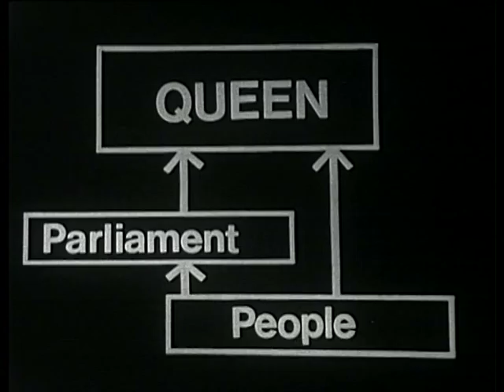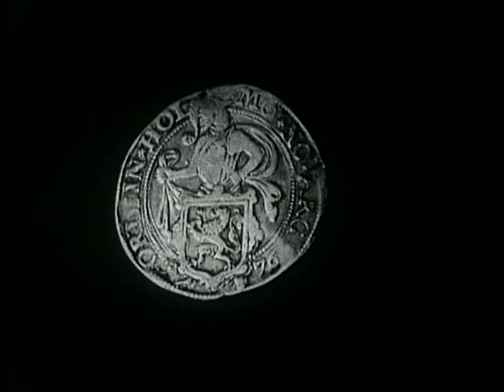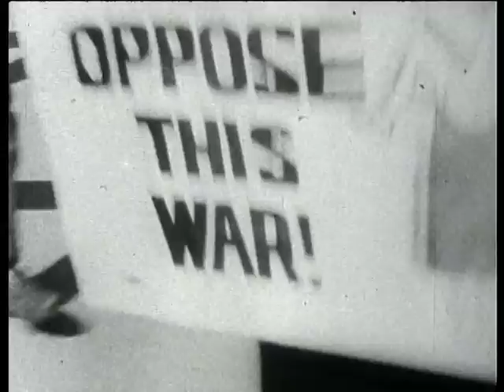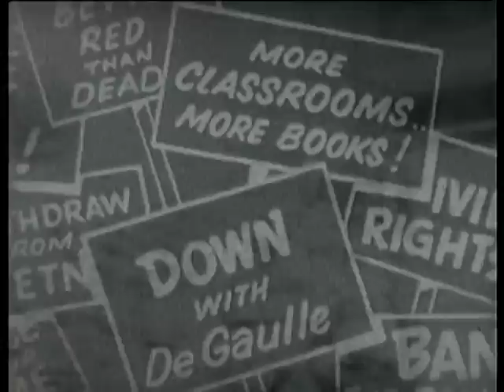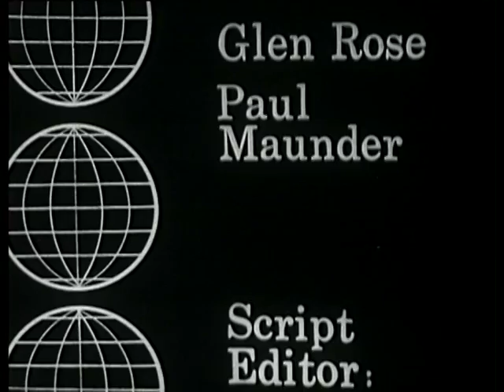Behind the News 1st Episode 5/6/1968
For years it was thought that Behind the News started in 1969. However, recently it was discovered by accident that a show went to air in 1968 that was called "Current Affairs" and hosted by Pete Sumner. It had the same theme music and was obviously directed at students... so our history books were re-written.

This episode starts off with the Queens birthday and looks at how Australia works within the British monarchy as a nation within the Commonwealth.
The shipwrecked tall sailing ship called "Zeewijk" sparks a conversation about the Dutch East India Trading Company and treasure hunting.
Student riots around the world are used to discuss why students might protest whether about the vietnam war, oppressive governments or study conditions. (French student protests